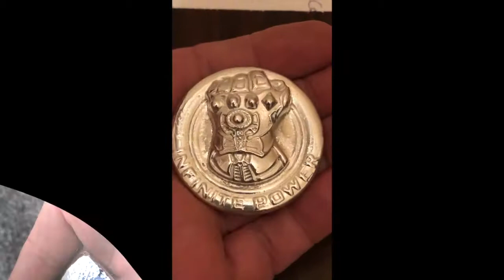Recent Silver Pours Aug 2019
A few of my recent Silver pours from Aug 2019.